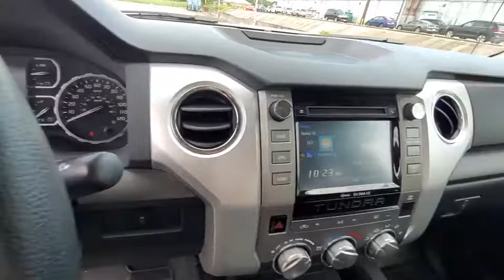2019 Toyota Tundra 44700A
2019 Toyota Tundra SR5

Tejas Toyota
19011 US-59